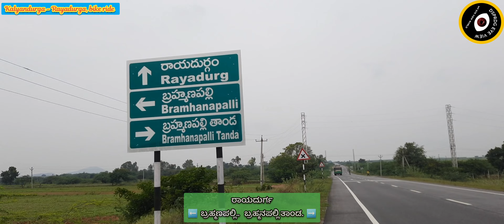ಗಡಿನಾಡು ಪ್ರಾಂತಗಳು ಆದ ಆಂಧ್ರದ ಕಲ್ಯಾಣದುರ್ಗ ದಿಂದ ರಾಯದುರ್ಗದ ವರೆಗೂ ಬೈಕ್ ಪ್ರಯಾಣ ಮಾಡೋಣ... 🤗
Let's take a bike ride from Kalyandurga to Rayadurga which is the border region... 🤗